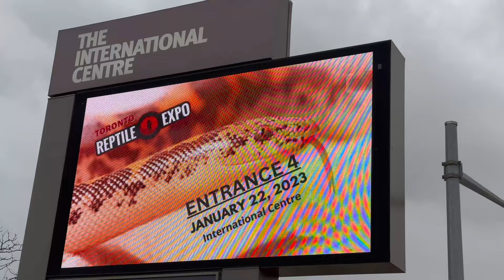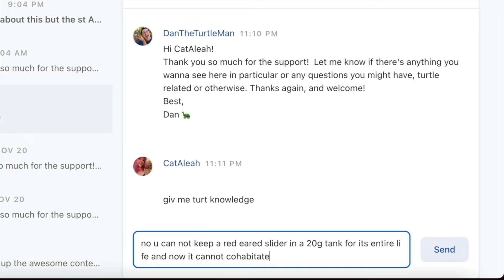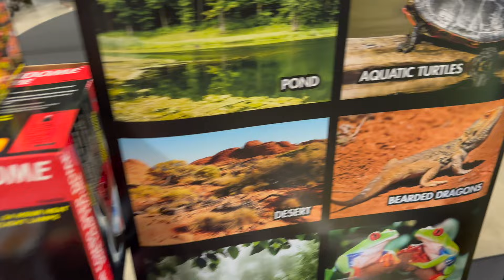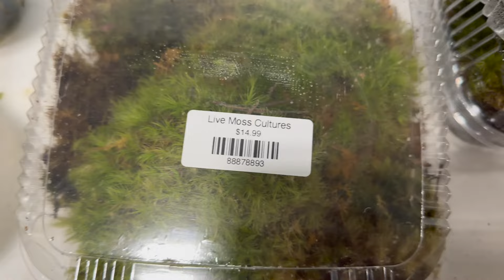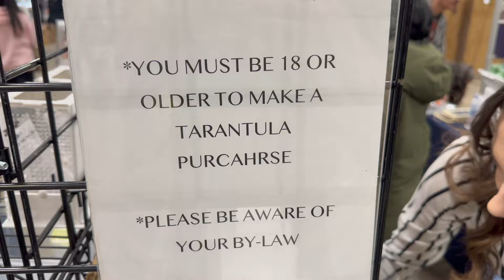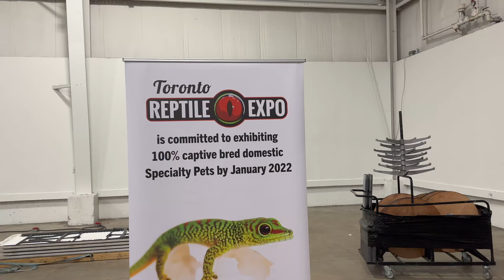The CUTEST GECKOS You've NEVER HEARD OF! - Toronto Reptile Expo (2023)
Thank you all so much for watching and your continued support!!!